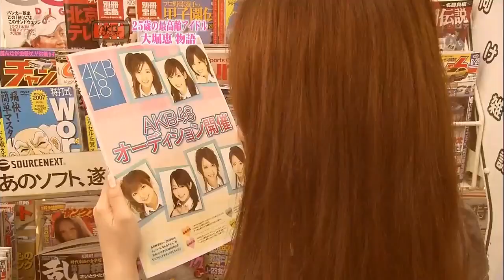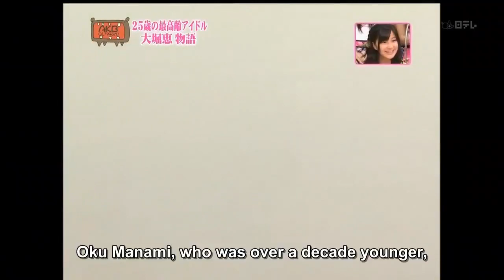AKB 0ji 59fun! | Episode 21 [English sub]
Aired in: August 25, 2008

Ohori Megumi Story ~The Challenge of the Oldest Idol~, Ohori Meshibe Solo Debut Decided, SKE48 Studio Appearance (Oya Masana, Matsui Jurina)

Ending song: 僕の太陽 (Boku no Taiyou) (My Sun)